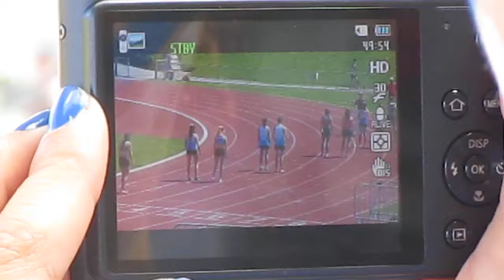1er tour Interclubs N2 : 800 m femmes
1. Aurélie Pecquenard (Athlé 72 Le Mans) : 2'15''33
2. Mathilde Chanson (Carquefou AC) : 2'27''72
3. Céline Guiboux (Carquefou AC) : 2'28''86